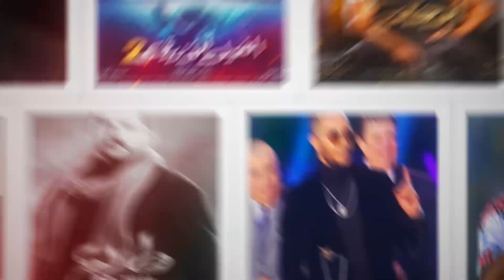ريهام عبد الغفور وأسرار لا تعرفها عنها.. زوجها ألماني وتكشف موقفها من القبلات في السينما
تصدرت ريهام عبد الغفور التريند في الساعات الي فاتت بعد استضافتها لبرنامج لايف مع الدوبلكس مع ابلة فاهيتا، وده كان بسبب حلقة مميزة بينت جوانب مش معروفة عن ريهام عبد الغفور زي زواجها وايه سبب اختفاء زوجها عن وسائل الاعلام  وبداياتها وهنقولكم في الفيديو ده اهم معلومات عن ريهام عبد الغفور وسنها واولادها وحاجات متعرفهوهاش عنها تابعونا

shorturl.at/nrzno